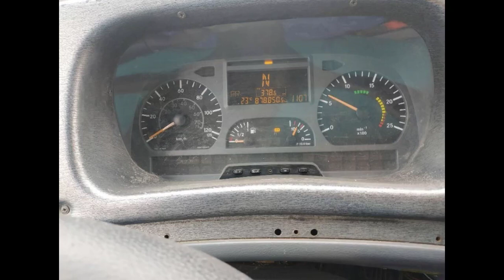REVENDA DA ÁGUIA BRANCA - PARADISO 1200 G6 HD O-500RSD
Ônibus Rodoviário Marcopolo Paradiso 1200 G6 HD Ano/Modelo: 2008/2008
Chassi: Mercedes O500RSD

Link do anuncio

Atenção!!
Muito cuidado quanto a golpes, este veículo que foi mostrado no vídeo não tem nenhum vinculo com o canal.